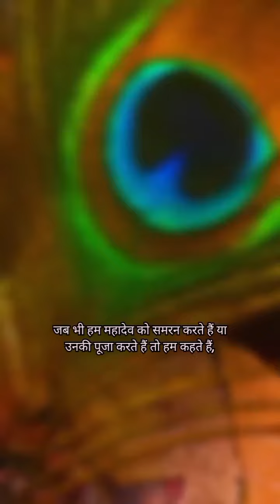krishna Vani // on to help our love one or other unconditionally...must watch full video